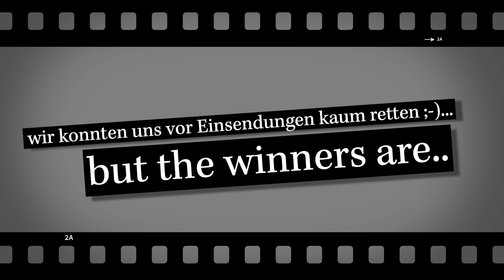AikidoChallenge - Die Auflösung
Die Gewinner der Aikido Challenge stehen fest. Danke fürs Mitmachen!